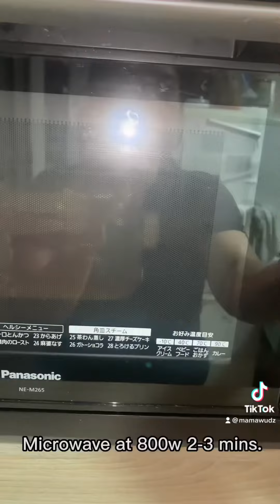Combi Baby Bottle sterilizer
Tutorial on how to use combi baby bottle sterilizer?

@mamawudzjapanlife2821 youtube
@mamawudz tiktok, facebook and Instagram…